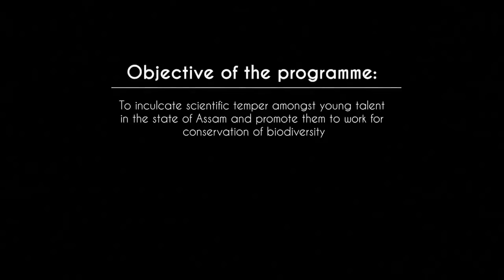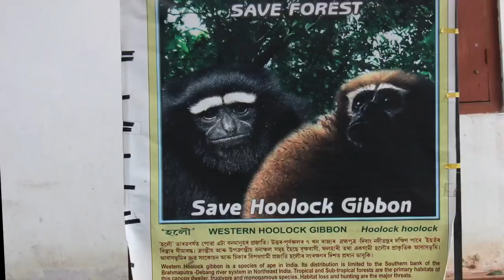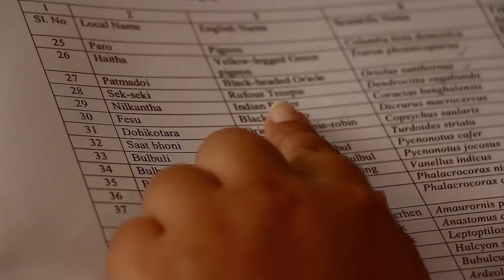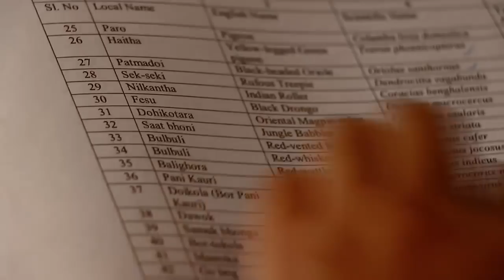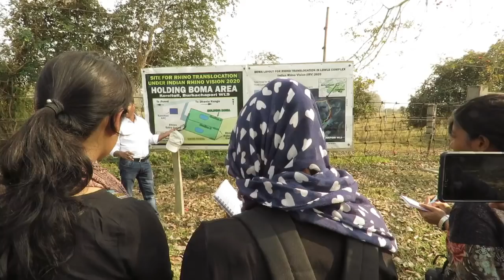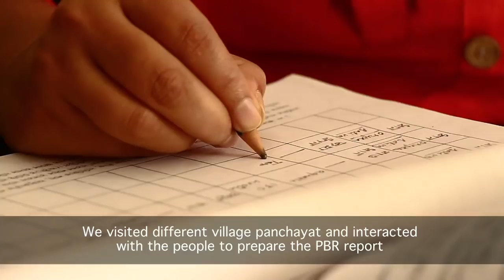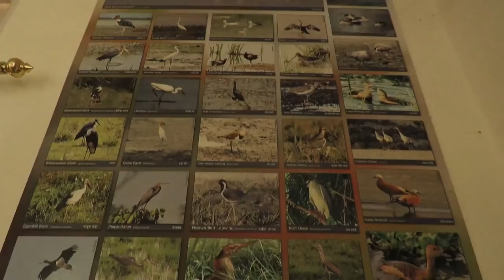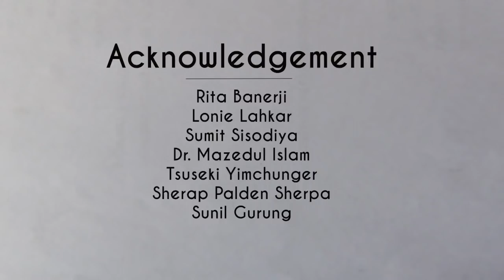ASBB Documentary : Internship Course on Biodiversity Conservation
This is a Documentary on the "Internship Programme on Biodiversity Conservation". This programme is launched by Assam State Biodiversity Board.

Objective of the Programme:

To inculcate scientific temper amongst young talent in the state of Assam and promote them to work for conservation of biodiversity. This  program  would  enhance  the understanding of the  Interns about the  present day challenges  in promoting conservation and  sustainable  use of  biodiversity and  provide them opportunity  to contribute in meeting those  challenges.